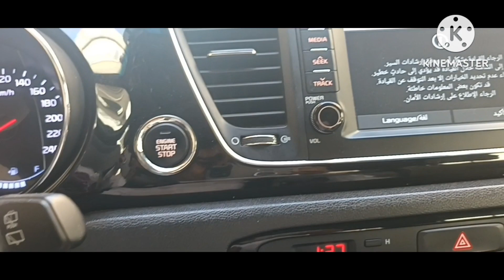Masjid Qiblatain Saudi Arabia 🇸🇦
Madina Masjid Qiblatain Saudi Arabia 🇸🇦

My Channel Tariq official KSA